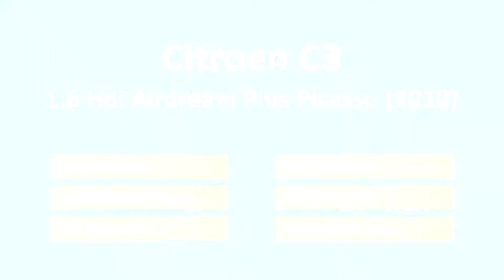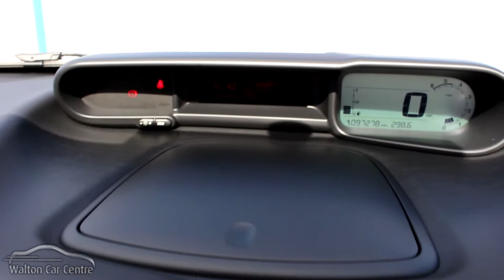Citroen C3 Hdi Airdream Plus Picasso (2010)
209-211 Rice Lane
Walton
A 59
Liverpool
Merseyside
L9 1AQ